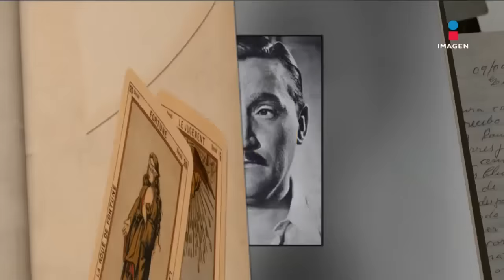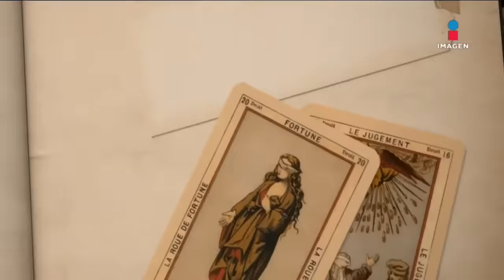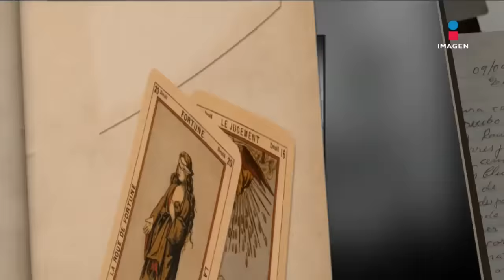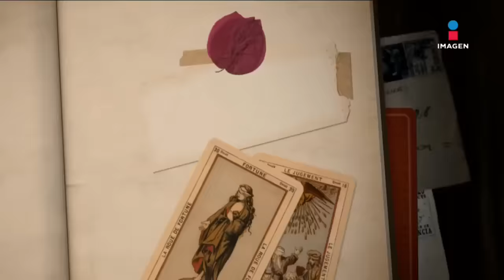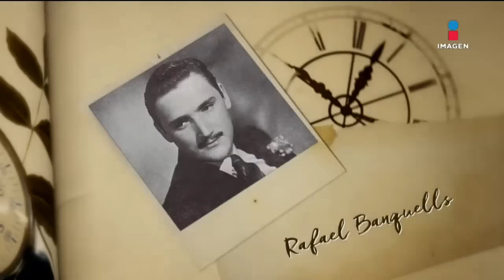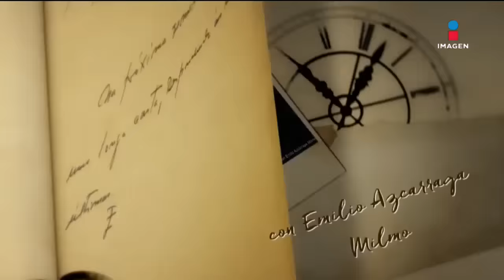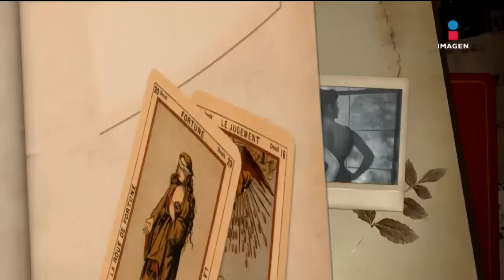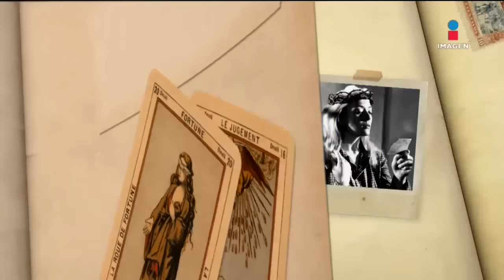Silvia Pinal y Sylvia Pasquel en El Minuto Que Cambió Mi Destino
Estos son los MinutosQueCambian de SilviaPinal y SylviaPasquel en El Minuto Que Cambió Mi Destino con Gustavo Adolfo Infante.